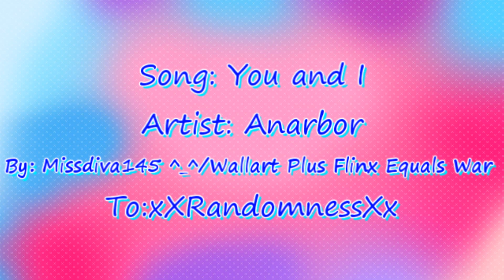You And I ~Jaime and Bart Friendship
This is dedicated to an awesome chick who is freakin awesome at writing fanfiction ^_^